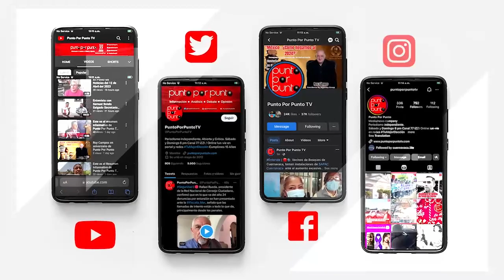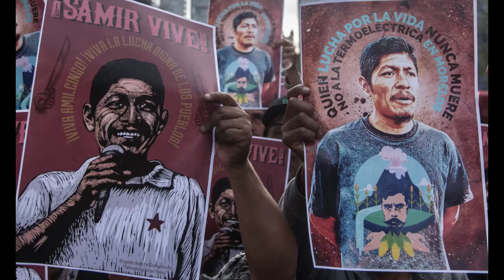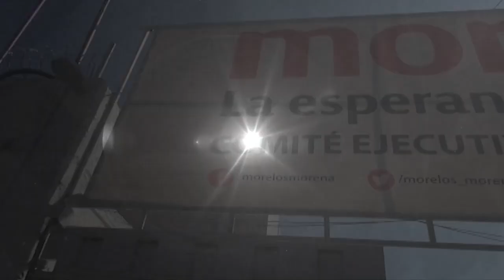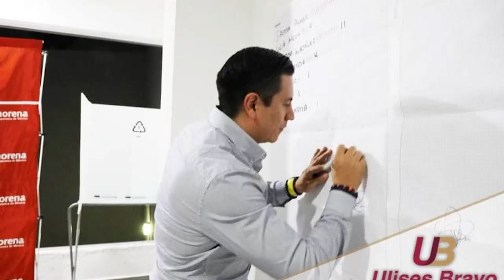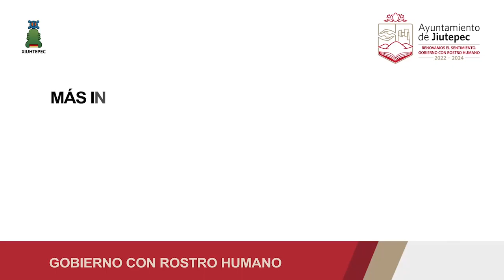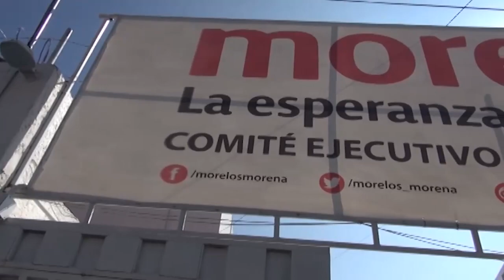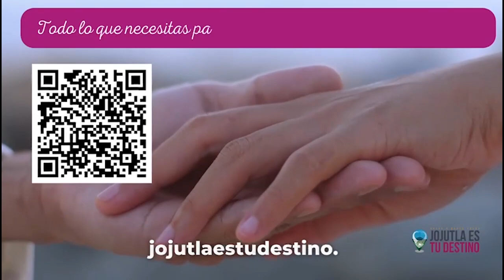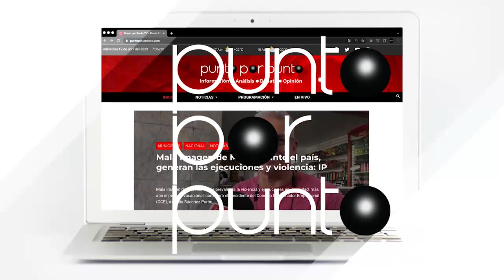PxP Tv 30 Septiembre 2023